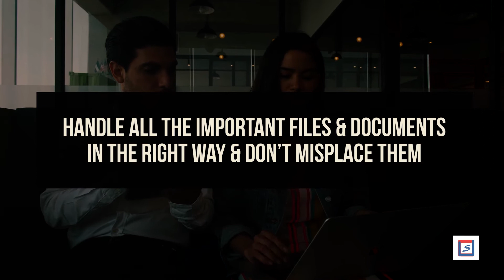What are the casual workplace habits you should avoid?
One has to behave in a certain way in the corporate world. There are many habits that are not acceptable in workplace and hinder our growth. There are some traits that you must completely forego, if you wish to sustain in the workplace. In this video, we are sharing with you the ways in which you can become professional at work. We are also highlighting the traits that you must avoid in the office.